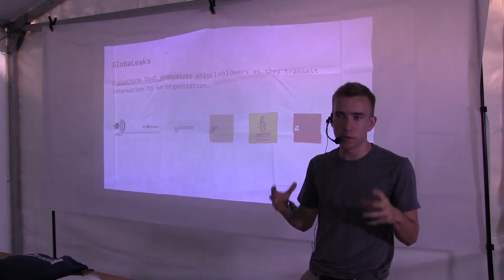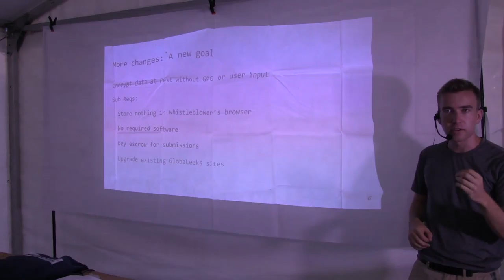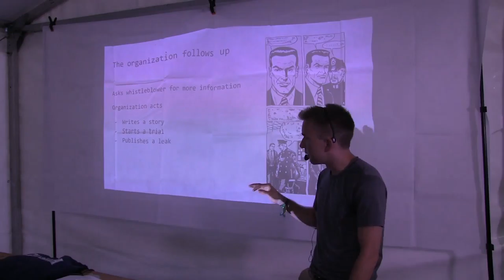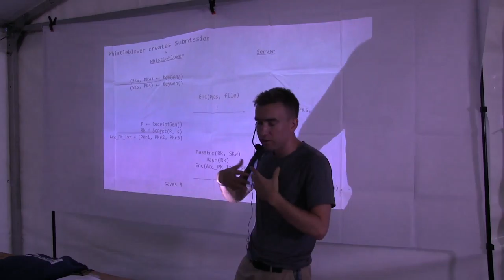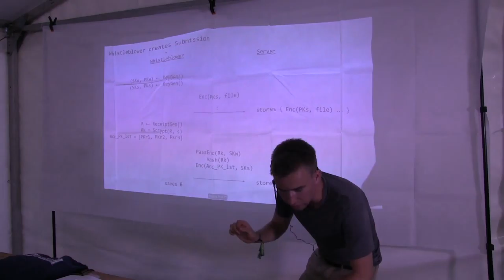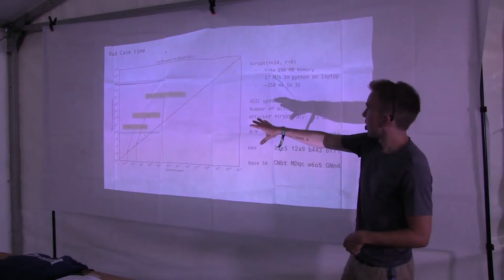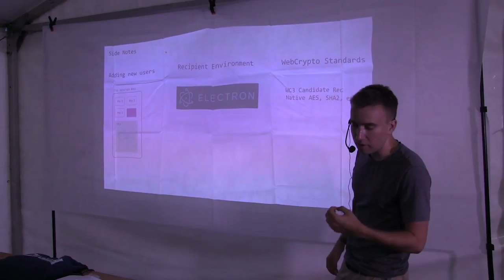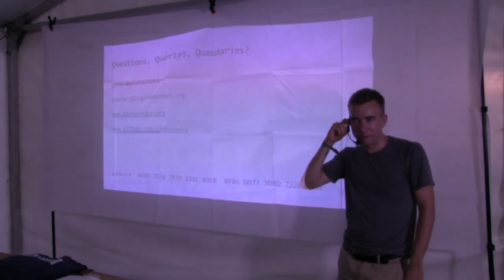Javascript Crypto in GlobaLeaks and other sins -Sinnick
This talk will focus on the new unstable release of GlobaLeaks and the cryptography and design that goes into it. The point is to protect sensitive data stored on a server that may be seized. Moving cryptography into the browser posses interesting challenges and new thinking!